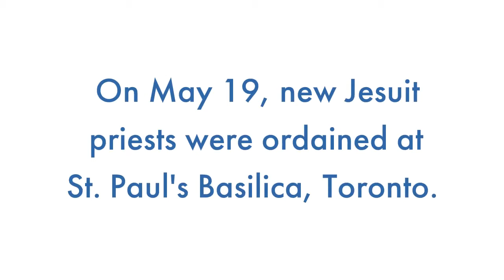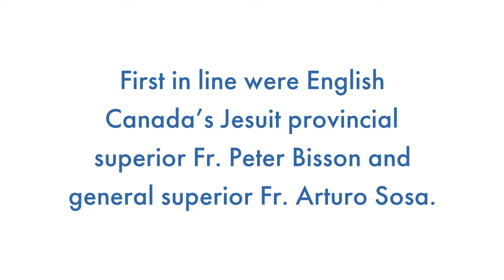Jesuit Ordinations 2018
Father General Arturo Sosa, leader of over 16,000 Jesuit priests worldwide, attended the ordinations at St. Paul’s Basilica in Toronto, May 19. “This moment in the life of the Society, but even more in the life of the Church, is an opening,” he said.

Canadian Jesuits Arthur Suski and Edmund Lo were presented to Archbishop Terry Prendergast for ordination into the priesthood.

Photos by Michael Swan.